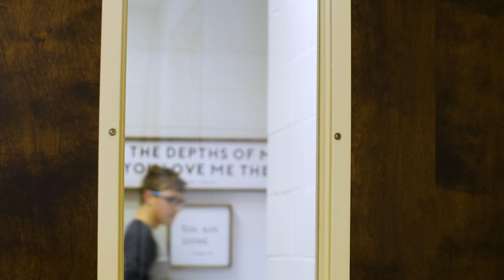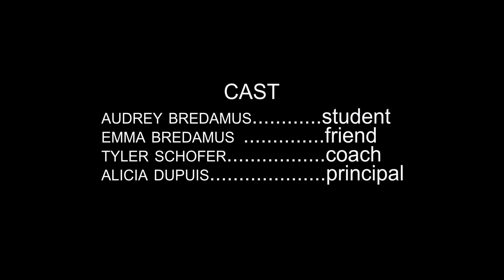SAY SOMETHING - A short about a student/teacher relationship.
TITLE:  SAY SOMETHING

WRITTEN & DIRECTED BY: R. Keith Harris

CAST:  Audrey Hope, Emma Faith, Tyler Schofer, Alicia Dupuis

GEAR
Panasonic GH4
Atomos Ninja V
RodeLink Wireless Lav's